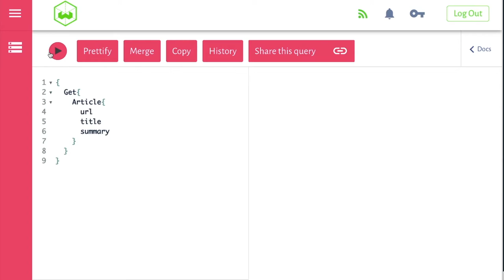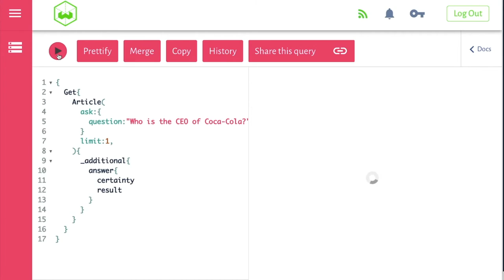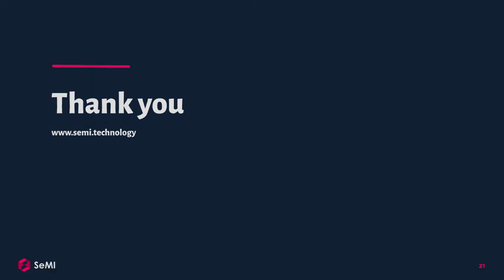Q&A module for the Weaviate Vector Database - Introduction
In this video, Donna van der Rijst explains how the Weaviate question-answering module works. You can get started right away with this module via the Weaviate documentation